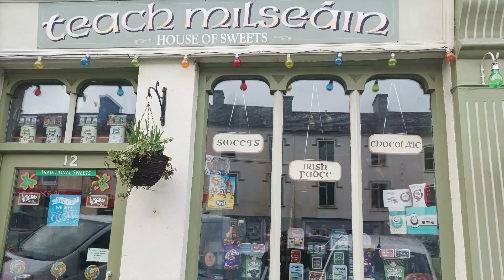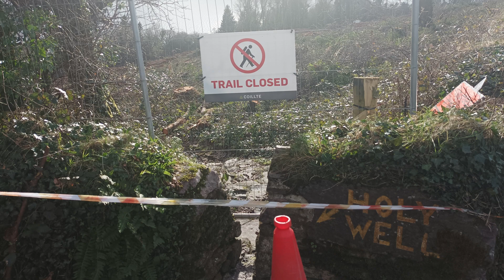A visit to the lovely Kenmare Co Kerry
Recently visited Kenmare Co Kerry. A beautiful place and not far from the hometown of Monsignor Hugh O Flaherty in Cahirsiveen.